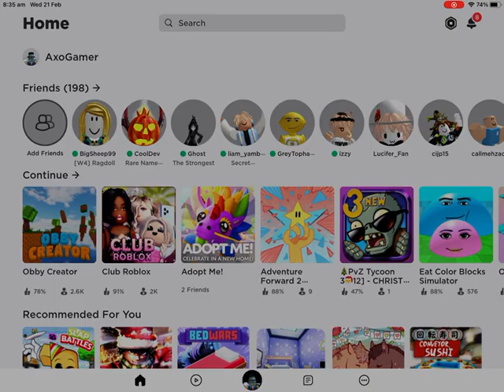Obby but I am on roller skates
Rag doll obby?